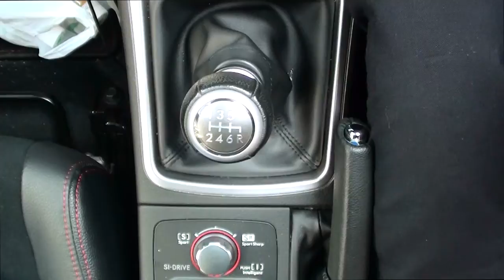インプレッサGVB 3速から6速までMTシフトアップ 二画面はめ込み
インプレッサGVBのMTシフト操作の動画です。3速から高速の合流に入り4-5-6速までシフトアップの動画です。撮影カメラはメイン画面はHDR-CX170です。